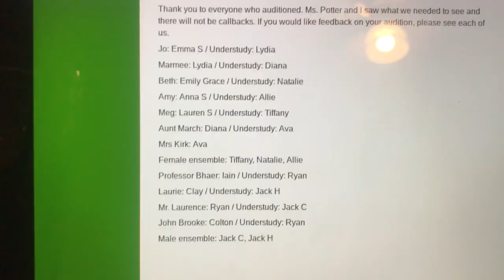“Little Women” Vlogs | Callbacks? Cast List. {1}